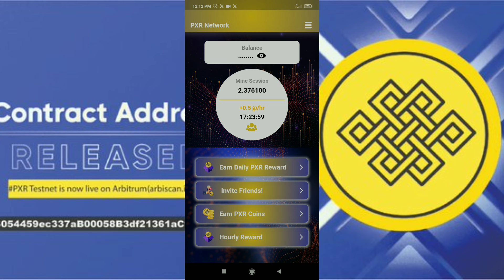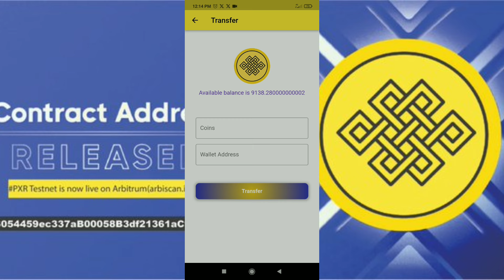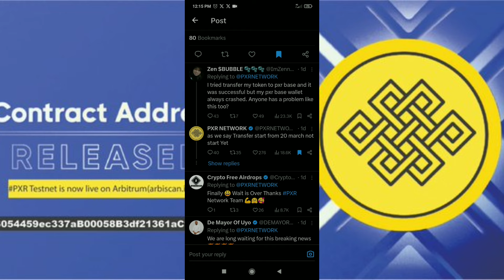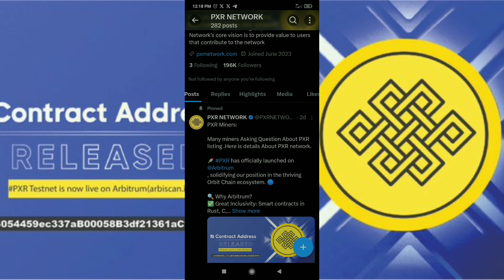PXR Network Transfer Coins To Wallet | PXR Network New Update | PXR Network Withdrawal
Refferal Code: f2b06

About Video: In this video i will discuss pxr network transfer coins to wallet !

pxr network

pxr network update

pxr network new update

pxr network kyc

pxr network mining

pxr network mining app

pxr network withdrawal

pxr network news

pxr network airdrop

pxr network withdraw

pxr network app

pxr network new update today

pxr network koin

pxr network mainnet

pxr network price prediction

pxr network laucnh

pxr network latest news

pxr network free mining app

pxr network latest news today

update pxr network